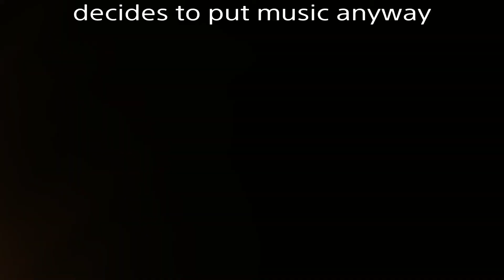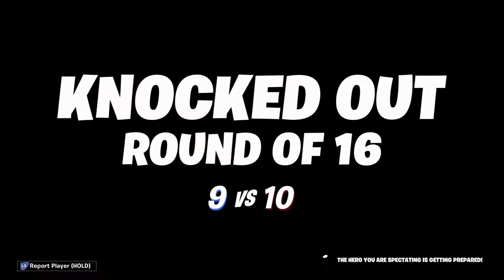Travis x Burger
Im back (kinda)